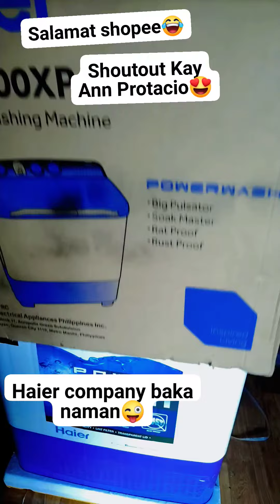Haier Twin Tub Semi automatic washing machine HWM 800-XP Review || Unboxing || Demo Haier Best WM